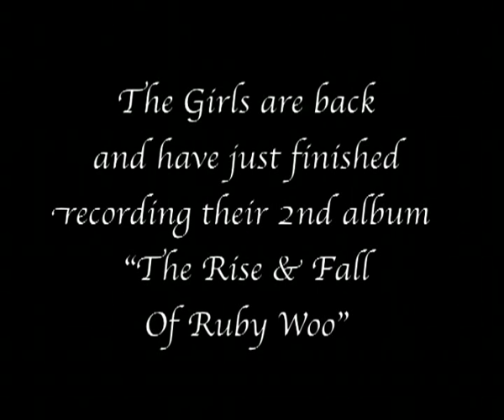The Rise & Fall of Ruby Woo (2007)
The album "The Rise & Fall of Ruby Woo" is a collection of very original songs written by the trio with "I can't believe I'm not a Millionaire" and "Jilted" as well as artists' extraordinary cover versions from Barry Manilow to Beyoncé. Impeccable harmonies remain the trademark of The Puppini Sisters, as their love and their respect for the musics of last time.
L'album "The Rise & Fall of Ruby Woo" est un mélange de chansons très originales écrites par le trio avec "I can't believe I'm not a Millionaire" et "Jilted" aussi bien que des reprises extraordinaires d'artistes allant de Barry Manilow à Beyoncé. Les harmonies impeccables restent la marque de fabrique des Puppini Sisters, comme leur amour et leur respect pour les musiques d'une époque passée.
(P) 2007 Verve, Universal Classics & Jazz